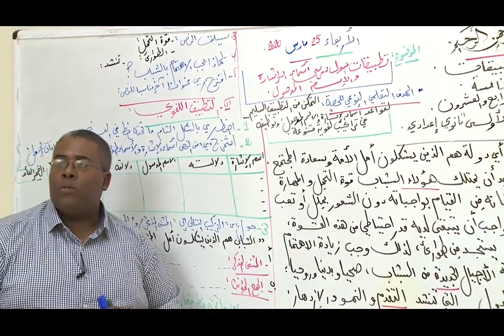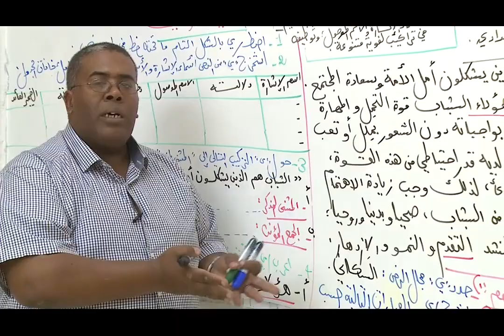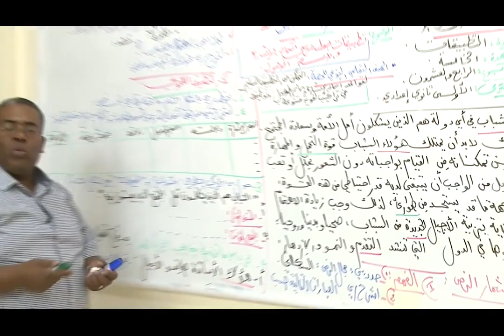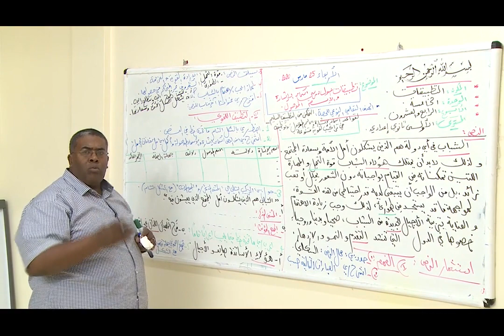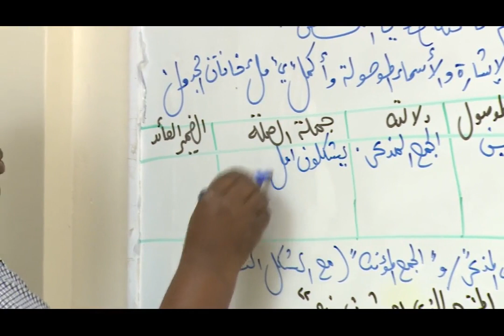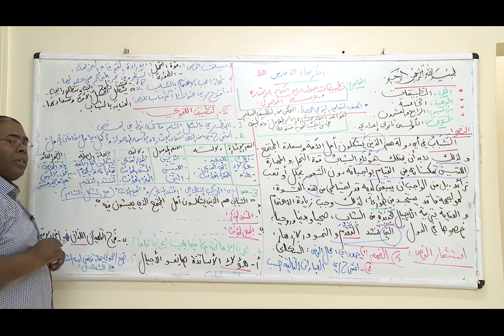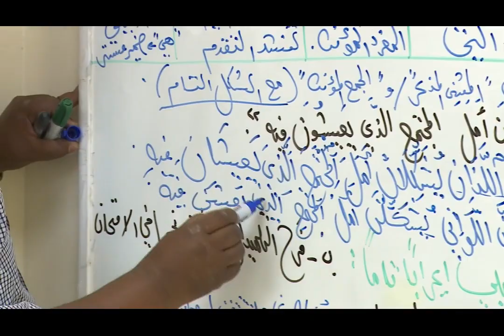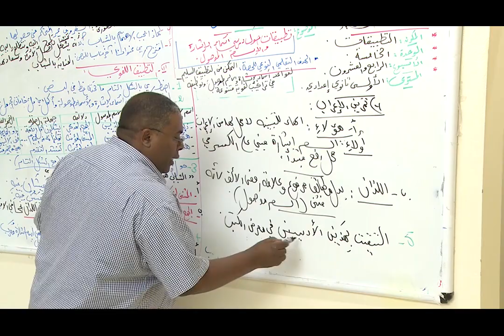Laayoune JEU 26 C1 x264